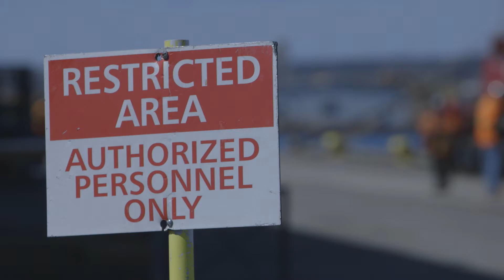Keefer Terminal Heavy Lift - Port of Thunder Bay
2017 Project Cargo Video